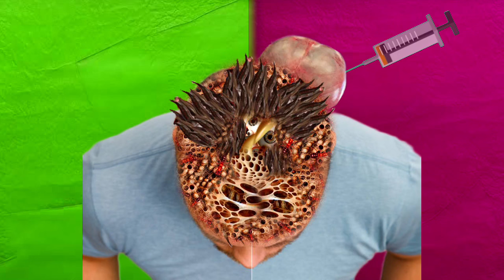how to treatment the men head up skin | 2d asmr animation